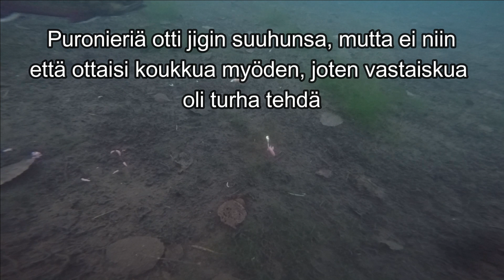Puronieriää pilkkimässä||kuvaa jään alta